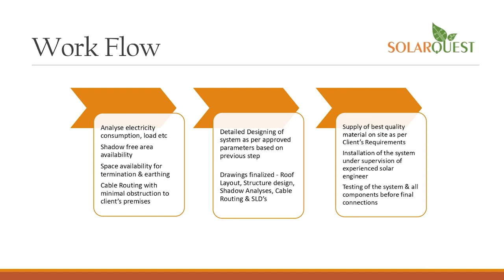anchorpoonam PM मोदी ने फिर मंगलसूत्र-विरासत टैक्स की बात की